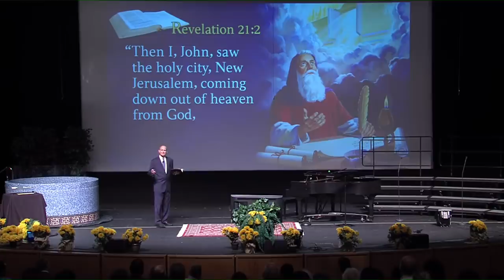Revelation’s World of Tomorrow - Pastor Ted Wilson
Is heaven just a boring place with harps and puffy white clouds? Or, is it a place where we have all the attractions of this world? What is heaven really like? If we look to the Source of Heaven Himself, God reveals through His Word that heaven is beyond anything we have ever imagined.

Join Pastor Ted Wilson as he unlocks the mysteries of Heaven through the book of Revelation! Discover how you can get ready now to be a citizen of that long-desired Paradise!

Pastor Wilson is sharing Revelation of Hope directly from Indianapolis, IN.